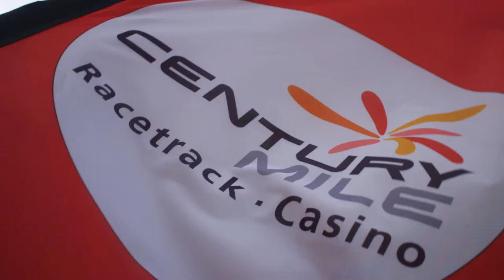2022 HRA Century Mile In-House TV Show Intro Video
The opening video for Century Mile horse racing broadcast and in-house TV show for the 2022 thoroughbred season.